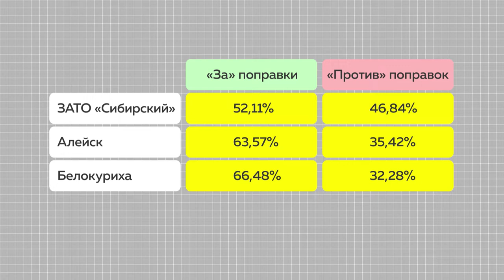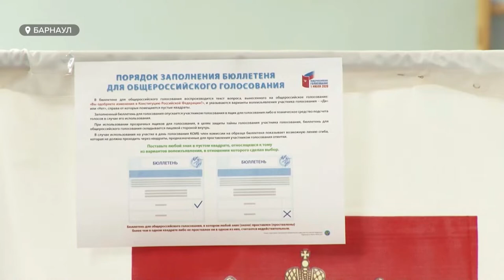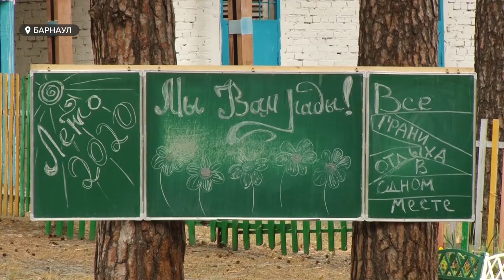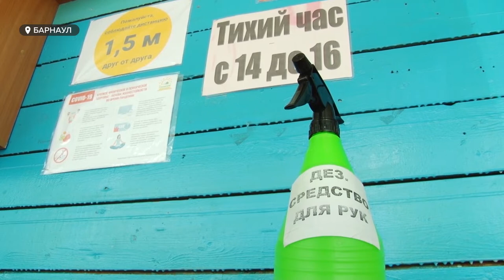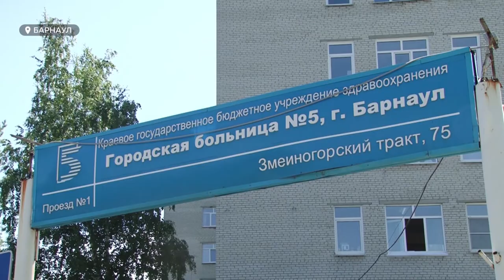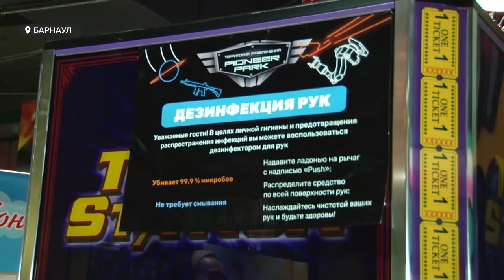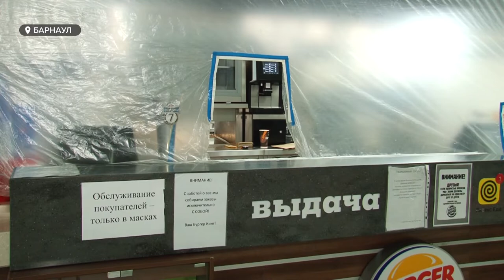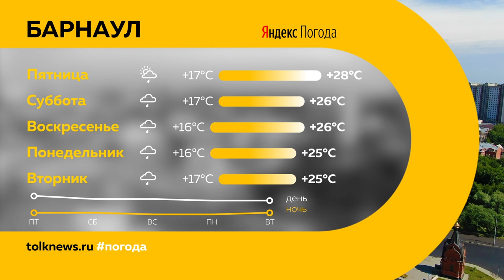«День с Толком». 02.07.2020. Выпуск 19:30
- Нарушений не было, а больше всего против поправок — военные. Итоги голосования на Алтае
- Потеряли работу из-за пандемии? - Стройте дома, подметайте дороги
- ТПервый крупный фестиваль в исторических декорациях готовятся провести реконструкторы под Новоалтайском